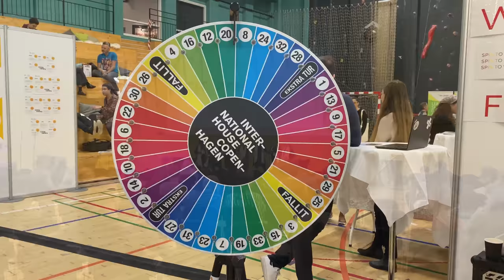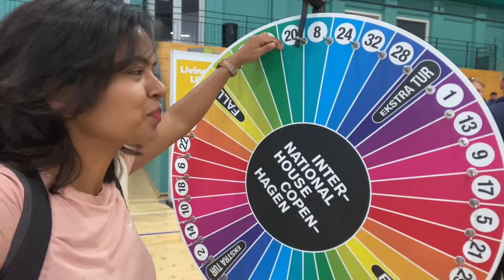International Citizen Days 2021 - WELCOME to Greater Copenhagen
International Citizen Days 2021 took place on 24-25th September in Greater Copenhagen.

International Citizen Days bring together public authorities, private organisations and local communities for two days of endless inspiration on housing, job and social life.

International Citizen Days 2021 was organised by International House Copenhagen and funded by the City of Copenhagen, Greater Copenhagen, Talent to Denmark, The Confederation of Danish Industry, The Danish Chamber of Commerce, Workindenmark, The Danish Confederation of Professional Associations, FMC, SimCorp and The Danish Agency for International Recruitment and Integration.

The event is a great place to meet so many organizations, new people, new International citizens and know more about how to live a better life in Copenhagen. More than 70 diverse organisations within the field of housing, banking, job, education and social life were there to help new comers.

It was a fantastic event. I spoke with organisations and got to know more about them. I hope you will find the video informative and interesting.

About Me - My name is Kriti. I am from India, currently living in Denmark and I make videos about my life in Denmark.

I will see you on Friday. Thank you!

Videos recorded on iPhone 11 PRO Max and edited on InShot

Chapters
0:00 - Intro
1:11 - Talking to various organisations
4:20 - Talking to International Citizens who attended the event
6:30 - Outro